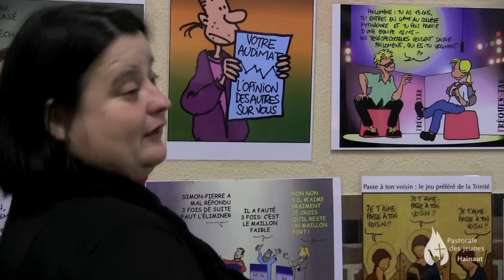Tout feu, tous flammes 2014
Musique © smallRADIO - Leaf Shaped Feelings